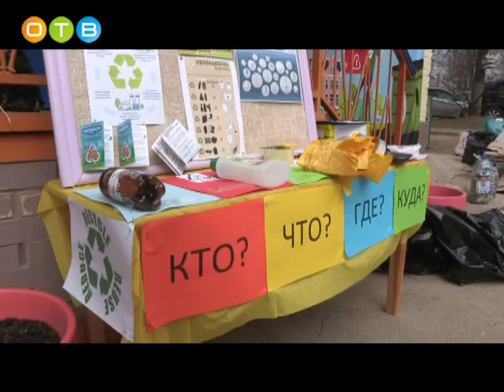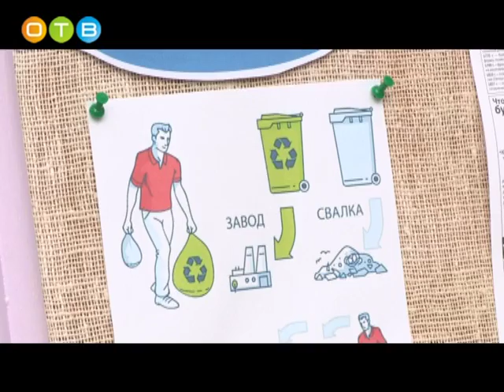Экологическая акция на улице Северная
22 апреля в международный день Матери-Земли в Одинцово прошла первая масштабная акция «Экодвор». Цель ее проведения – еще один повод задуматься об экологии и вместе улучшить двор у своего дома.  Организаторы постарались предложить участникам разнообразные тематические развлечения.